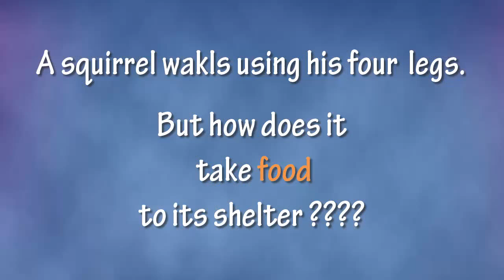Ever Wonder How squirrel takes its food home ! Funny & Weird Animals